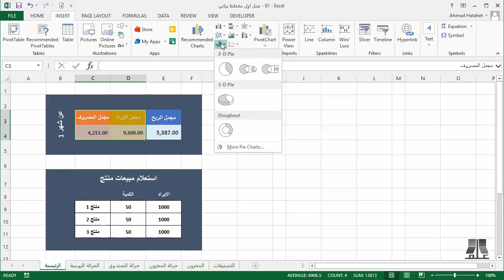3 - 1 عمل أول مخطط بياني| دورة مقدمة إلى إكسل Introduction To Excel